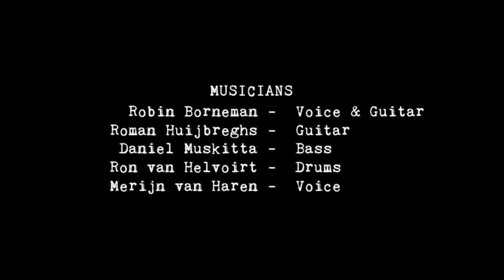Robin Borneman - Woebegone Blues (LIVE/Caught On Tape)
CAUGHT ON TAPE - WOEBEGONE BLUES
Music & lyrics by Robin Borneman

Musicians: Roman Huijbreghs (guitar), Ron van Helvoirt (drums), Daniel Muskitta (bass), Merijn van Haren (vocal) ... A team with a heart & soul!!!